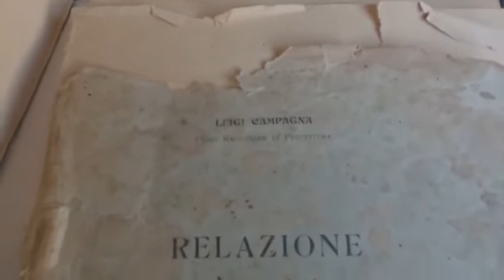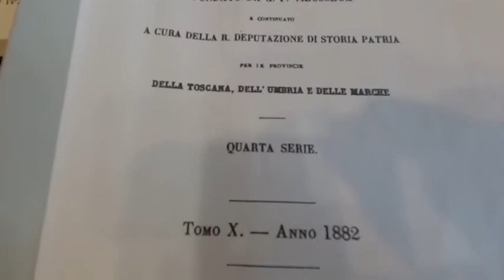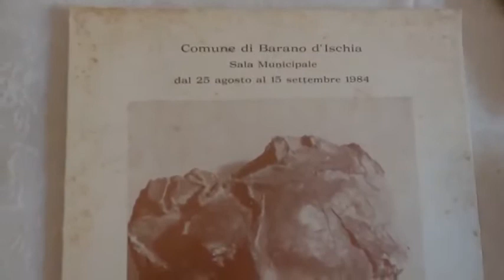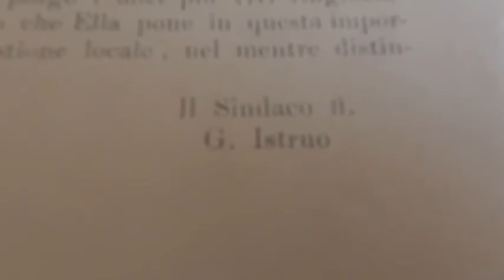Ischia (NA) - RICERCA STORICA SUI COGNOMI ISOLANI DI IVANO DI MEGLIO (16.06.21)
- Ischia (NA) - RICERCA STORICA SUI COGNOMI ISOLANI DI IVANO DI MEGLIO
A RITROSO NEL TEMPO ANCHE DI MILLE ANNI: LO STRAORDINARIO LAVORO DI IVANO DI MEGLIO CHE STA ANDANDO ALLA RICERCA DELL’ORIGINE DEI COGNOMI PIU’ DIFFUSI SULL’ISOLA D’ISCHIA    (16.06.21)